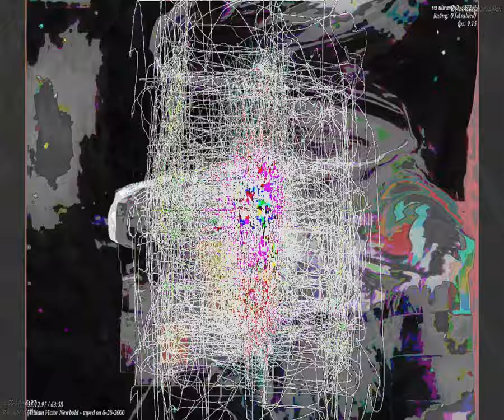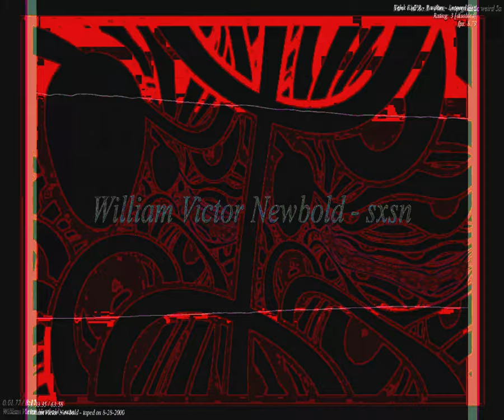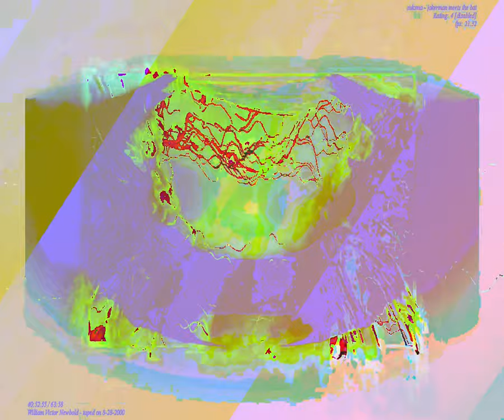[EPILEPSY WARNING] Movie 23 09 23 11h30m54s